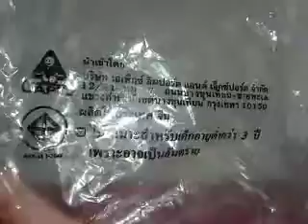รีวิว ปาแบน แบบไข่ใส และ แบบไข่ขุ่น นะค่ะ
คริปนี้ เราถ่ายไว้นานแล้วนะค่ะ แล้ว ไข่ใสมัน ก็แตกไปแล้ววววว